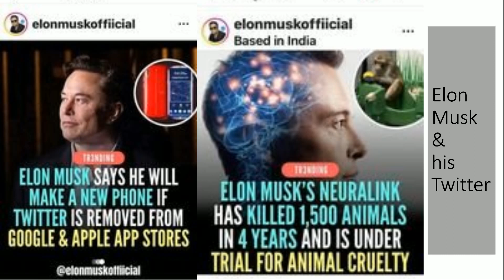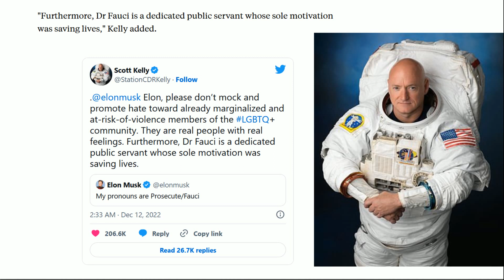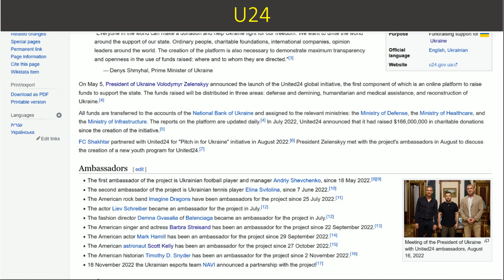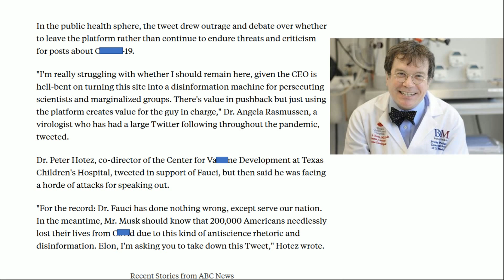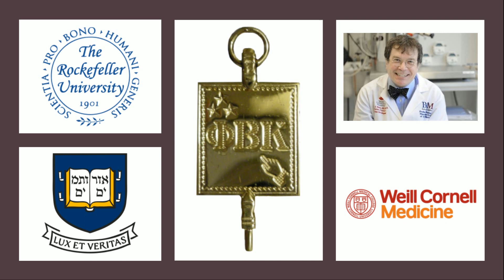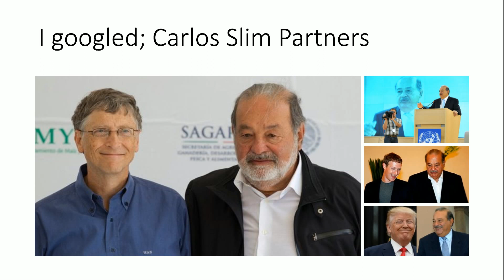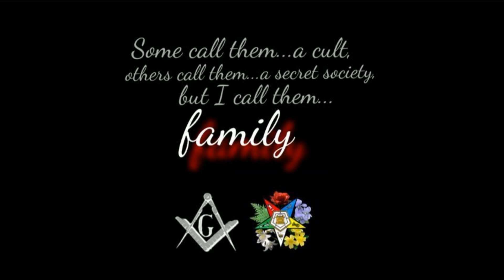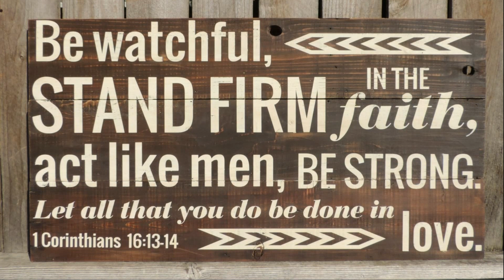Prosecute Fauci Tweet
Elon Musk tweeted My Pronouns are Prosecute/Fauci. My quick 2 cents. Have a great day!

My channels
Videos & Links used today
God bless y'all
Cindy @ 7grainsofsalt3